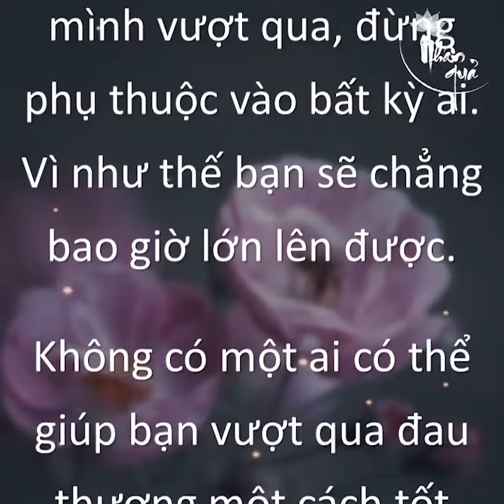Ngày 28 tháng 11 năm 2017(24)